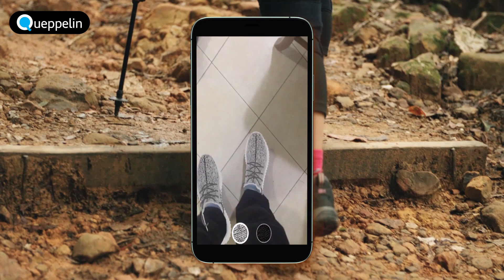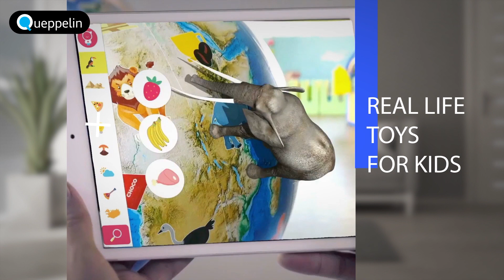AR Shoe Try On by Queppelin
At Queppelin we create augmented and virtual reality experiences that bring the world around us to life.

With our AR Shoe TRYON Platform:-
1. There is no development time required
2. On the fly integration
3. Totally based on Machine Learning and Augmented Reality principles

Compared with the traditional shoe fitting, the AR-based shoe fitting platform is the solution that saves time for shoe store staff to go back and forth between store and stockroom and provides the e-commerce consumers to select suitable shoes before placing an order online.

Going to a physical store for shoe shopping is a hassle. You have to make a visit to your nearby local mall or shopping center, find a shoe store, and then you have to track someone down to bring out different sizes, different colors, different designs. This is a difficult situation in this pandemic situation. However, thanks to AR Shoe TRYON platform by Queppelin and augmented reality, you can now try on multiple shoes on, see how they look on, and then buy them right away from the comfort of your home!